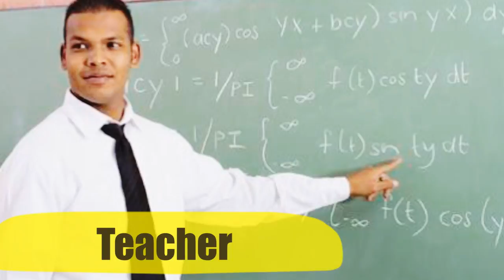İngilizce Dersleri - 2. Ders (Meslekler)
Bazı meslek isimlerinin İnglilizce karşılıklarını öğrenelim.

Ücretsiz Bilgi Almak İçin Formu Doldur